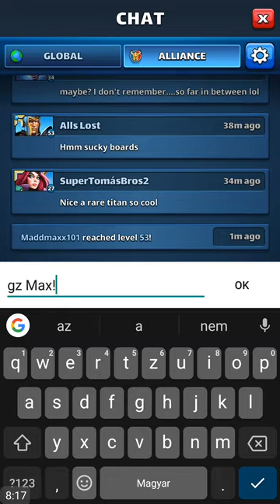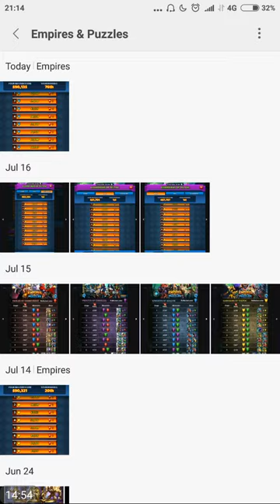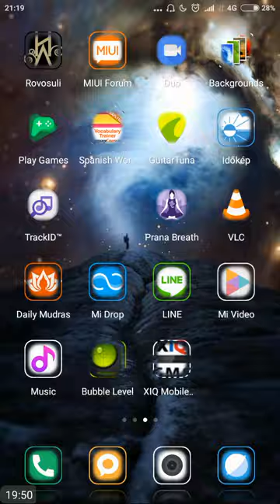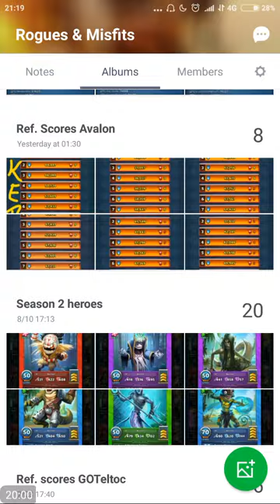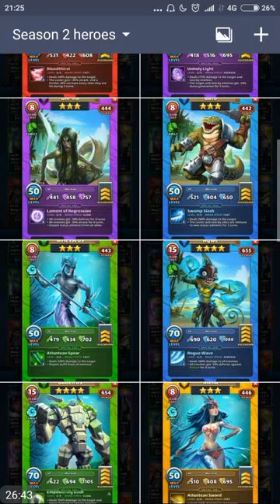E&P HUN Avalon top 100, Season 2 hősök 17. rész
Ebben a videóban visszaszámlálhattok velem az Avalon lovagjai esemény utolsó másodperceiben. Második alkalommal sikerült a top 100, újabb tapasztalataim osztom meg ezzel kapcsolatban.
Anchor, a  7 Days Departed vezetőjétől kapott infót is elárulom, illetve kezdődik a Season 2, amelynek hőseire is fény derül. Ebben a vidiben a 3* hősökről ejtek pár szót, a következőben pedig jön egy bővebb fejtegetés a 4* és 5*-okról.